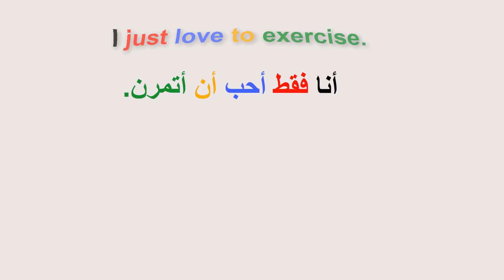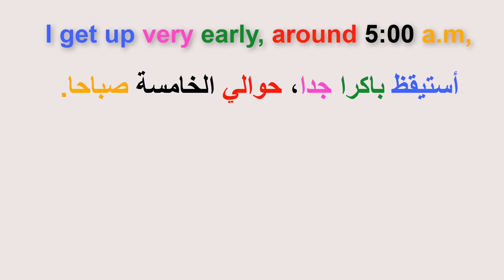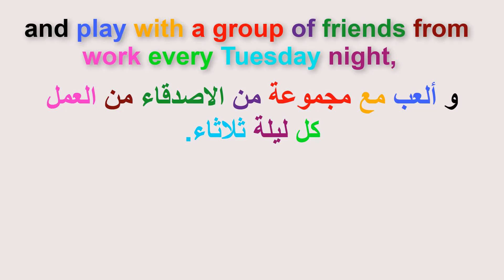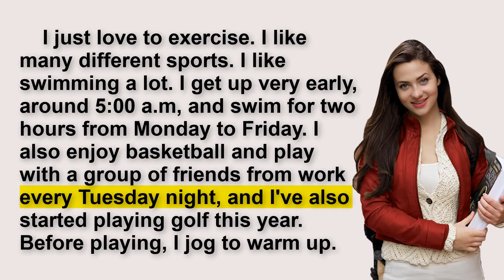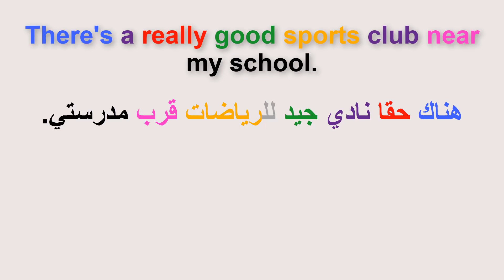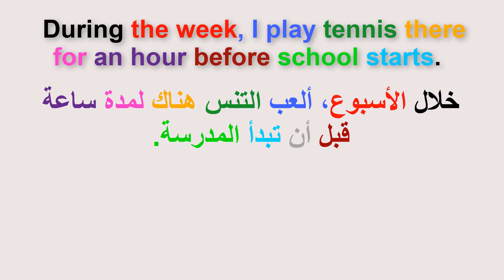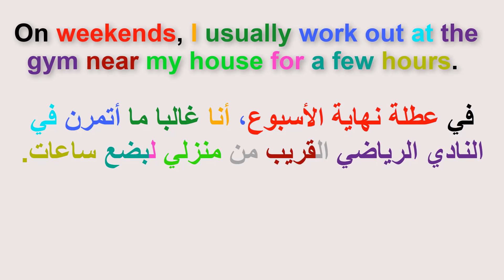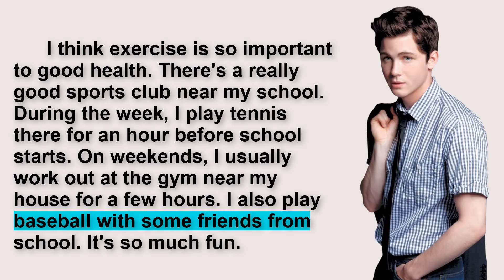القراءة باللغة الانجليزية وتحسين مهارة النطق (السلسلة 87)